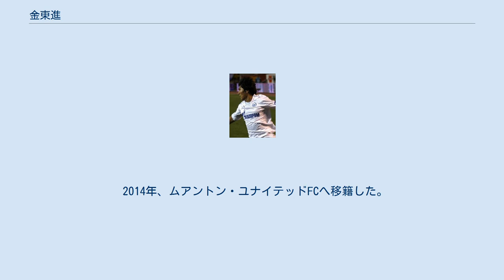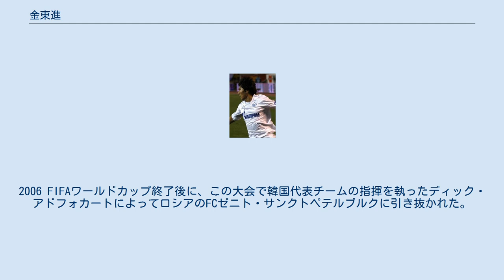金東進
金 東進（キム・ドンジン、김동진, 1982年1月9日 - ）は、大韓民国・京畿道東豆川市出身の元サッカー選手。
元韓国代表。
 2014年、ムアントン・ユナイテッドFCへ移籍した。
 2016年、ソウルイーランドFCへ移籍した。
 2016年12月28日、香港の傑志へ移籍した。
 2019年7月24日、現役を引退し、傑志のアシスタントコーチに就任した。
 2000年1月にプロデビュー。
韓国ユース代表を経て、2004年のアテネオリンピックで活躍し、翌年の2003年12月東アジア選手権で韓国A代表デビューを飾る。
2006 FIFAワールドカップ終了後に、この大会で韓国代表チームの指揮を執ったディック・アドフォカートによってロシアのFCゼニト・サンクトペテルブルクに引き抜かれた。
その後2009年10月の韓国代表の合宿中にストレス性疾患で失神し、離脱を余儀なくされ翌年1月にチームとの契約を解除。
その後、古巣FCソウルほかJリーグを含む幾つかのチームと話があったが、2010年2月に、アテネオリンピック時代の指揮官、金鎬坤監督率いる蔚山現代FCと契約を結んだ。
 左サイドでのプレーを得意とするほか、ボランチとしてもプレーできる。
クロスボールや後方からのロングフィードで攻撃を演出する。
プレースタイルが似ていることから代表の先輩である金南一としばしば比較される。